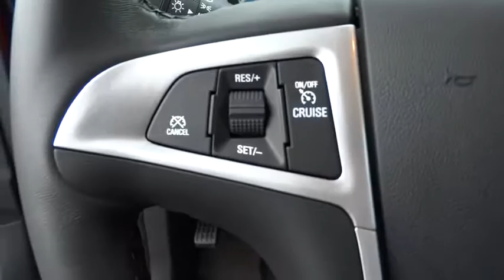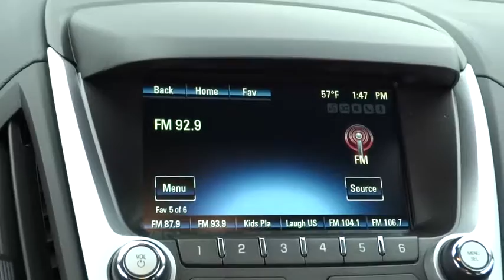2017 Chevrolet Equinox Columbus, London, Springfield, Hilliard, Dublin, OH H6157986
2017 Chevrolet Equinox

Recent Arrival! 2017 Chevrolet Equinox LT 1LT Red Tintcoat 2.4L 4-Cylinder SIDI DOHC VVT $3,525 off MSRP! $1,699 below Invoice! Priced below KBB Fair Purchase Price!